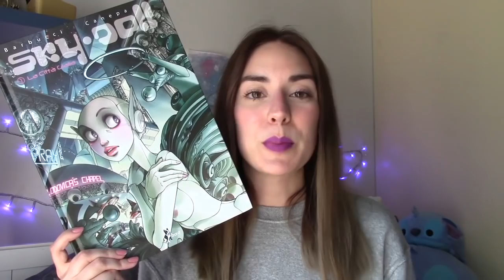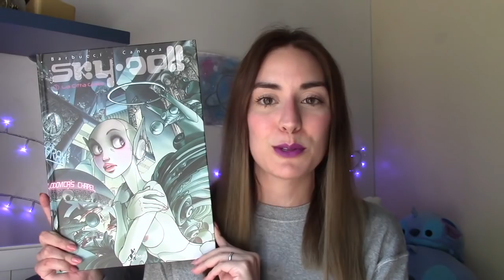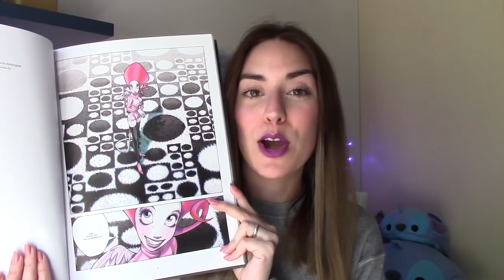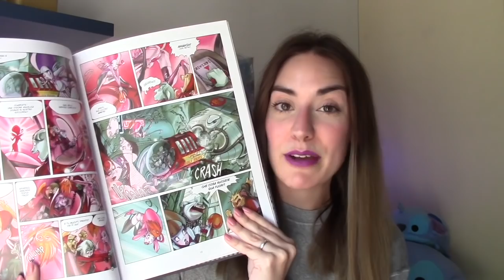SKY DOLL di Barbucci e Canepa | RECENSIONE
Oggi sono qua per parlarvi di Sky Doll, fumetto di Barbucci e Canepa, voi lo avete letto? Cosa ne pensate?

Sky Doll